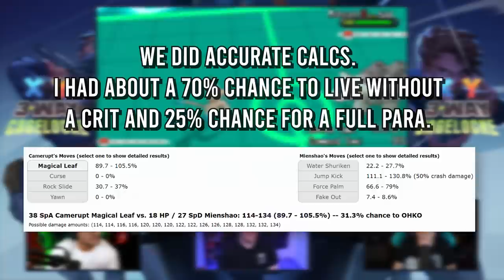3RD CAGE MATCH! | Pokemon X&Y 3 Way Randomized Cagelocke • 10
Pokemon 3 Way Cagelocke
My 2nd Pokemon Channel:
Welcome everyone to our Pokemon X and Y 3 Way Randomizer Cagelocke! This is Pokemon Y but typings are randomized at times! In this 3 Way Pokemon Cagelocke, several things will be Randomized. All Pokemon encounters will be Randomized, the trainer battles, Gym Fights, Elite Four, etc. This Series is going to be insane so make sure you are subscribed to all 3 of us!

Pokemon Cagelocke Rules:
1- Any Pokémon that faints is considered "dead," and must be released or stored in a specified PC box for "dead" Pokémon.

2- You can only catch the first Pokémon encountered in each area, and none else

3- After each Gym Battle, we will face off in the CageMatch!
   ---Pokemon can only be sent in a Cagematch three times max
   ---Pokemon have 2 lives in Cage Matches

4- The Winning Team chooses ONE of THREE rewards!
   ---1 Free Revival for that Pokemon from an in-game Faint

5- You cannot teach Pokemon TMs or give them held items unless earned in a CageMatch!

6- This will be a round robin style where it will be 3 Cage Matches after each gym and the winners will be awarded 1 point!
   --- Dylan vs Vinny
   --- Vinny vs Luke
   --- Luke vs Dylan

7- Whoever has the most points will be awarded 1st place and gets a bye into the final fight. 2nd & 3rd will face off in a 6v6 team wifi battle to then move on to finals to face off whoever placed in 1st.

8- Whoever wins in the finals, is the Cagelocke Champion
Credits who make this possible!

Pokemon X and Y Cagelocke
Pokemon Cagelocke